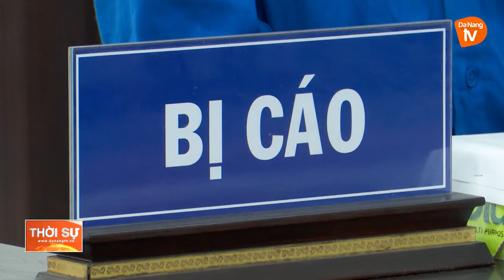XÉT XỬ ĐỐI TƯỢNG CHỐNG NGƯỜI THI HÀNH CÔNG VỤ TRONG MÙA DỊCH BỆNH